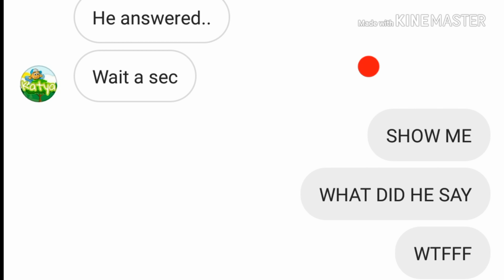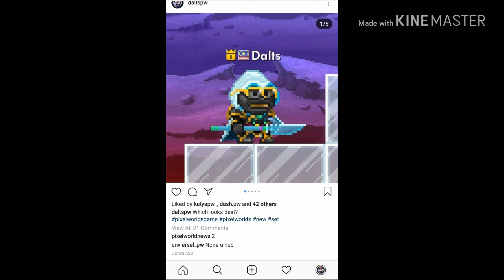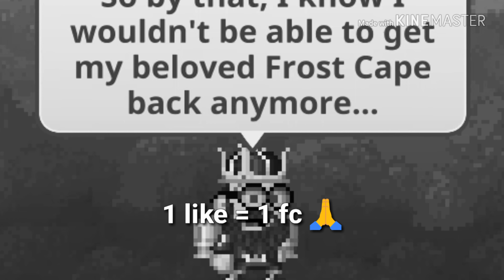I Got Hacked... | Pixel Worlds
This video will explain how I got hacked and what I lost.